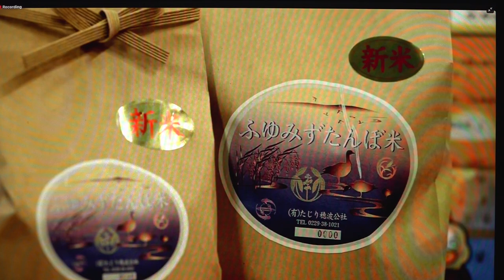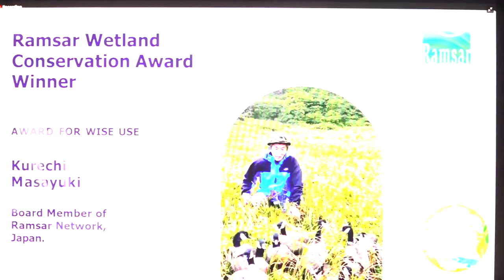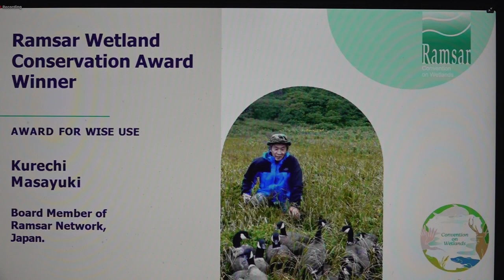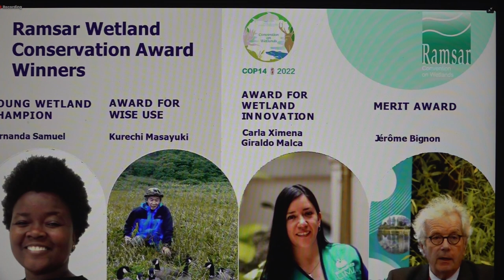ラムサール賞2022 受賞! 呉地正行さん 2022.11.7